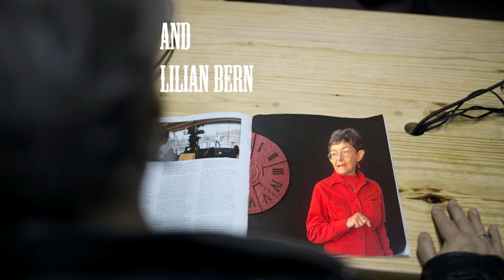The Episode with Mika Boorem and Ben Boorem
This is an episode of The Wendy Love Edge Show with Topher Kogen that aired live originally on 5./1/19 on KPSQ.org and 97.3 FM in Fayetteville Arkansas.
In episode 32, we were thrilled to host the following guests:
The Odds
Mika Boorem
Ben Boorem
Lilian Bern and
Niki Raapana
Mika and Ben discussed the premiere release of their new film, "Hollywood.con" Check it out in Eureka Springs at The Auditorium on May 4th 2019.
This episode is sponsored in part by Lit Smoking Supplies and Family Pets Veterinary Care and Acupuncture